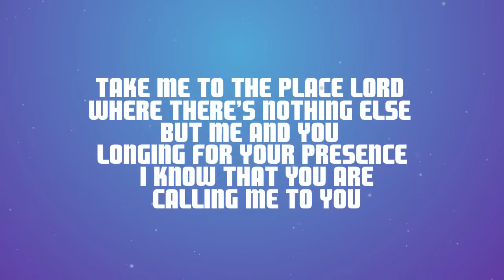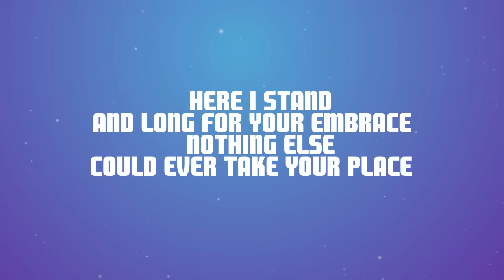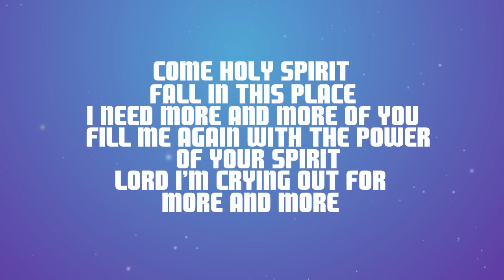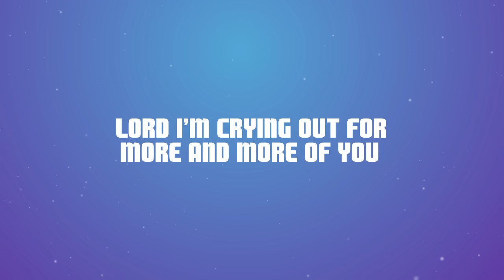Fall In This Place - Planetshakers